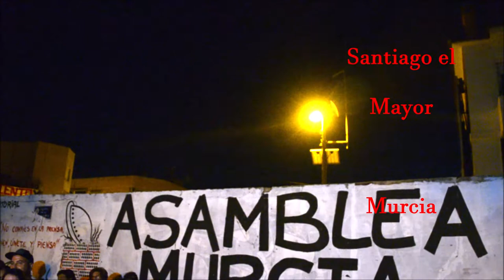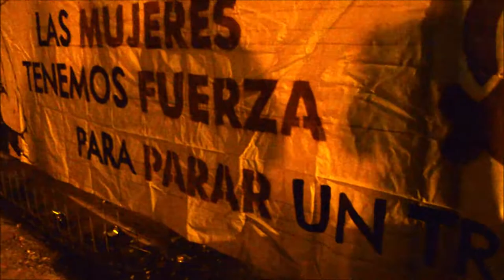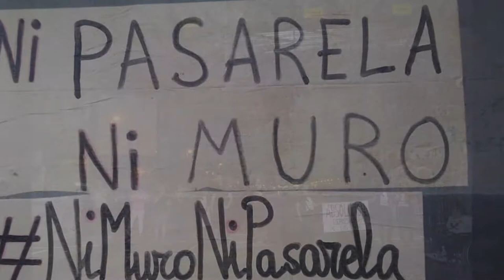Rodea la Pasarela- Paso Peatonal DIGNO - Pasarela Fuera YA!